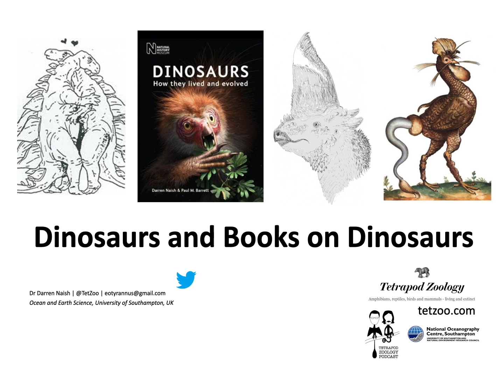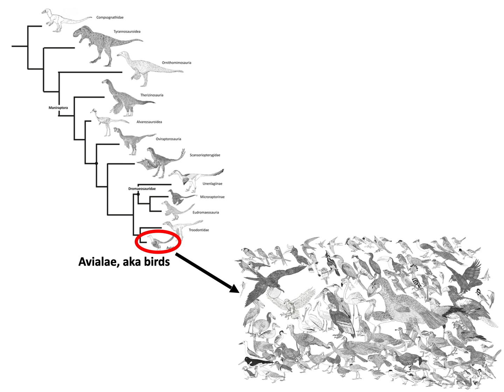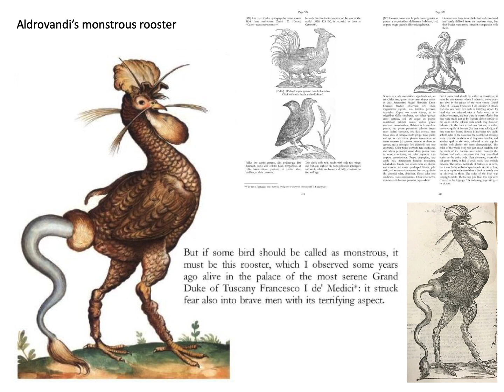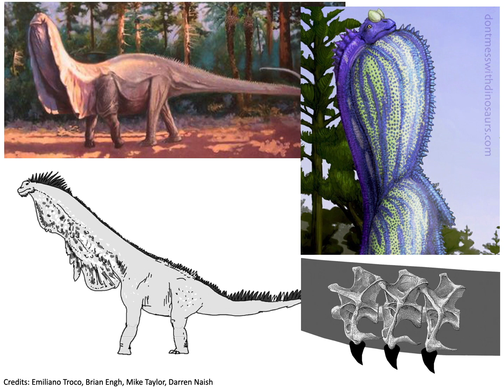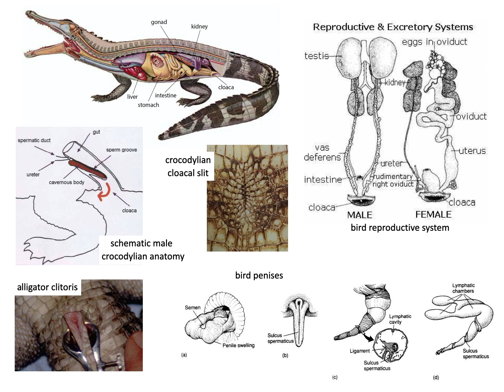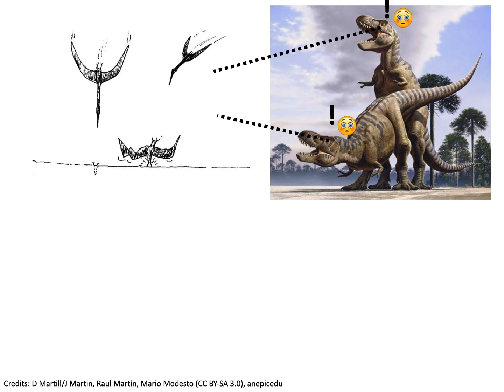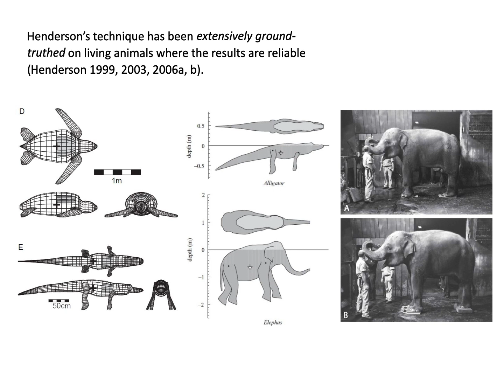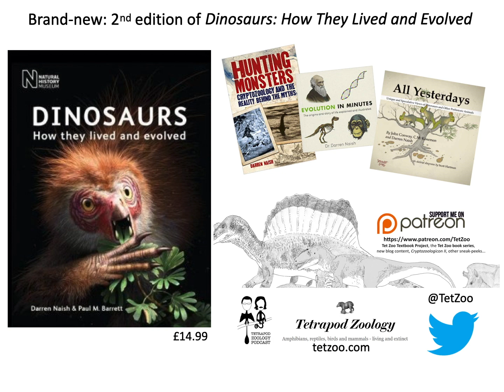Dinosaurs and Books on Dinosaurs, a 2018 Talk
Back in November 2018, Darren Naish was one of several speakers who took part in an evening on zoology books and humour at the Zoological Society of London. His talk was titled 'Dinosaurs and Books on Dinosaurs', and here it is.